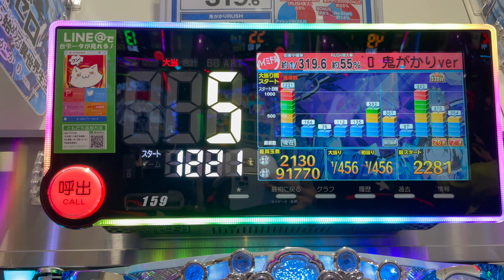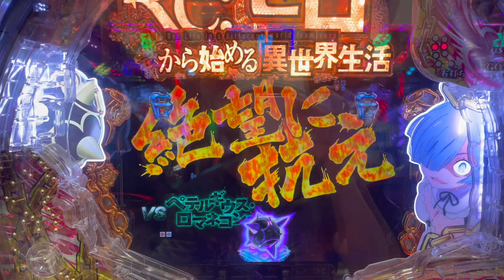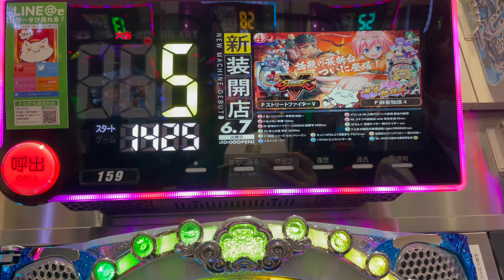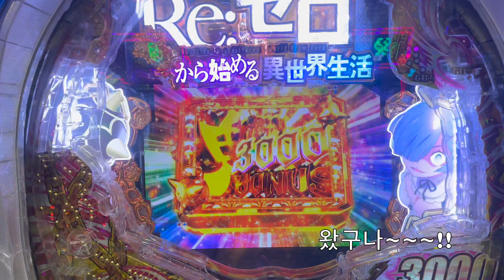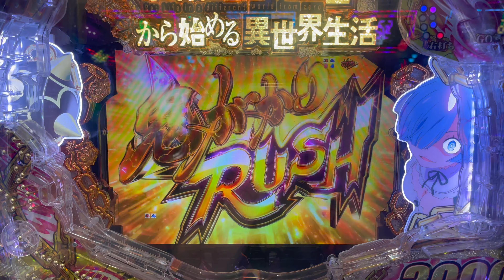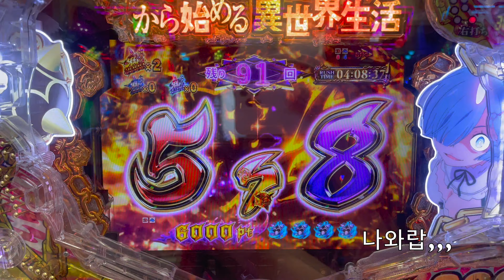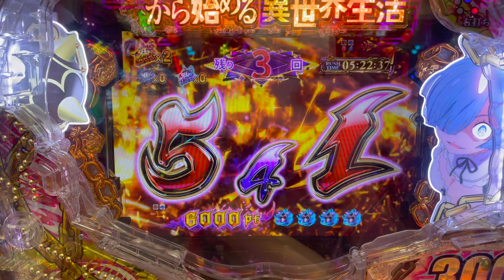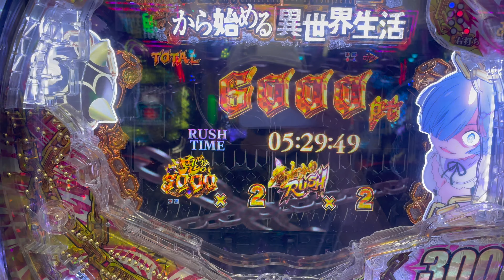[일본생활vlog] 파칭코 리제로 하마리 다이 가즈아~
이니셜d 이후 리제로 영상입니다~~